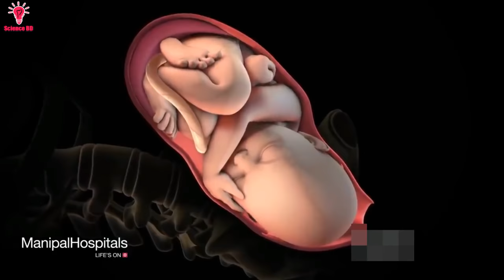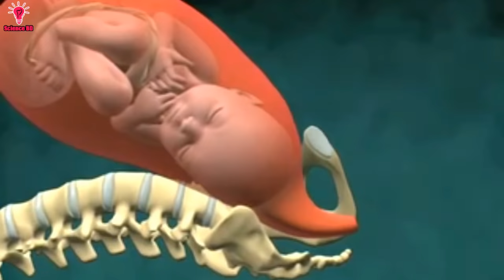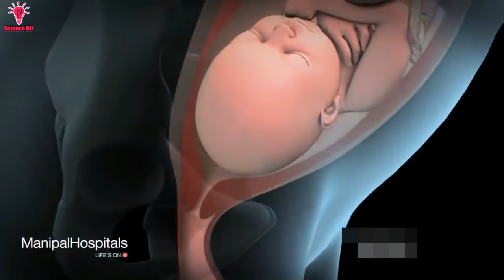মায়ের পেটে ৯ মাস বাচ্চার সাথে কি কি ঘটে ? | Life Before Birth | Science BD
Life Before Birth.The mysteries of life originate even before the occurrence of our birth. The film begins its narrative at the moment of conception as internal biological events lead to the fertilization of the egg. A male voice gives expression to the developing fetus at these crucial early stages.